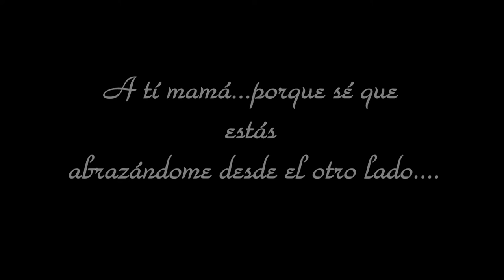TATE + VIOLET GO AWAY!. A PILAR PORRAS ORTIZ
He hecho este video y bien podría no haberlo hecho. No soy de celebraciones especiales porque cada día debería serlo...incluido sin regalos materiales.
Necesito que estés donde estés mamá, sepas que en el momento de aquel adiós, te sentí justo a mi lado.
A pesar de lo que le quería le dije "márchate" porque te hice la promesa eterna, de que no volvería a dejar que alguien me hiriese y lo cumplí...
En pleno dolor, en lo insano de esta sociedad, en pleno huracán económido y social en que vivo, no existe a día de hoy persona tan orgullosa de otra, como lo estoy yo de una madre como tu lo fuiste. y para mi no hay dia de la madre válido, me adelanto porque hoy es como mañana o pasado...y todos los días. tuve la mejor madre del mundo y no voy a alejarme de ti aunque no pueda volver a verte.

Y no hay regalo más grande que la vida que me entregaste...a pesar de la locura de alrededor.

Te querré por siempre.

Rocío